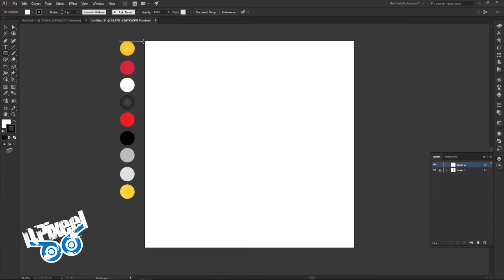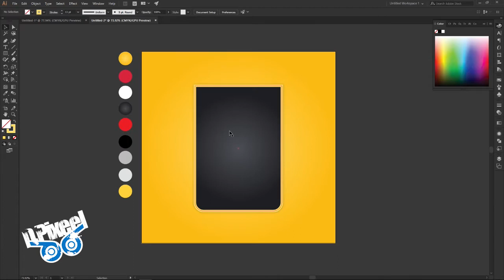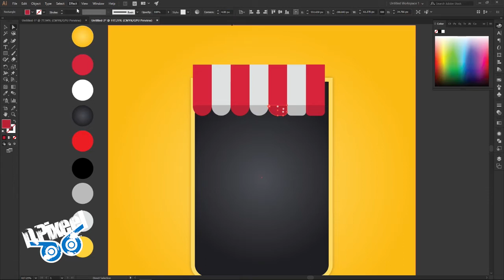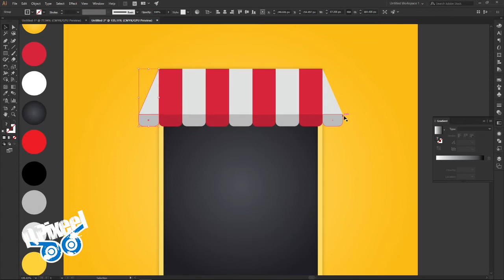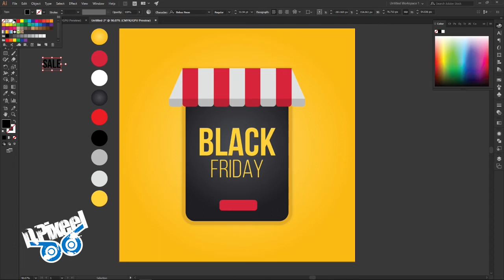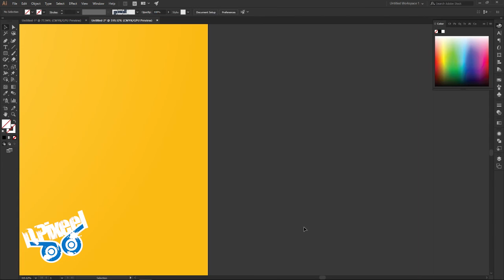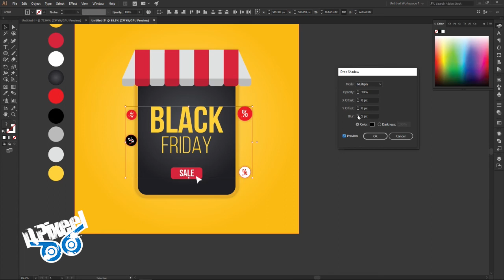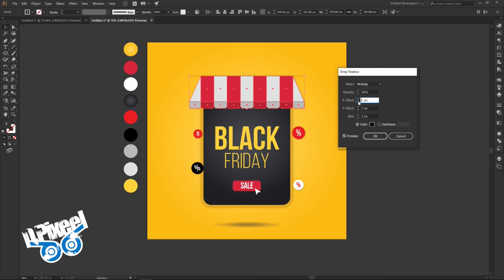Black friday template design for shop in illustrator cc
In this new video I show you how to make a black Friday template for our online advertising.